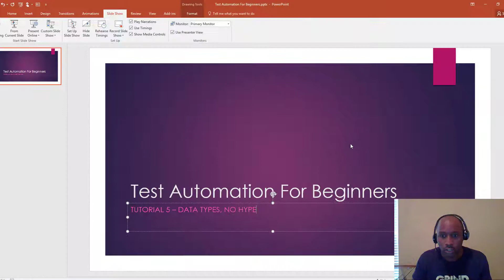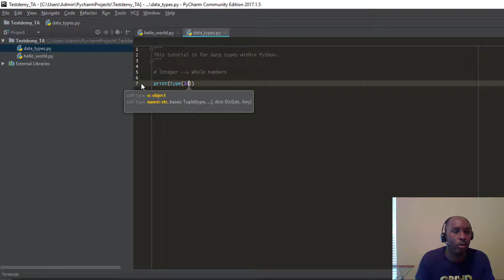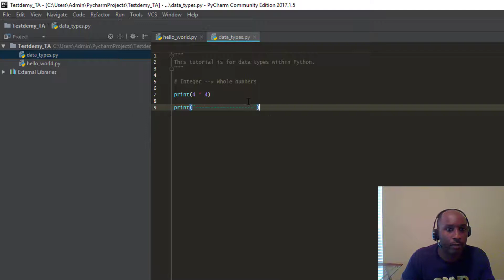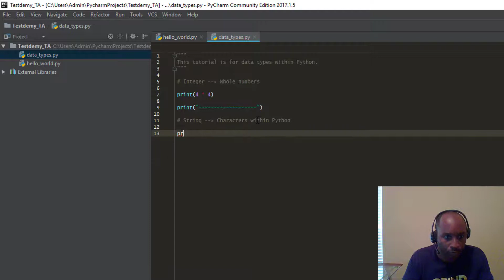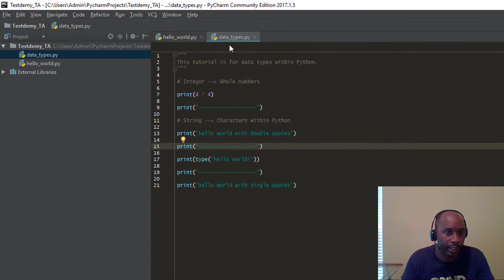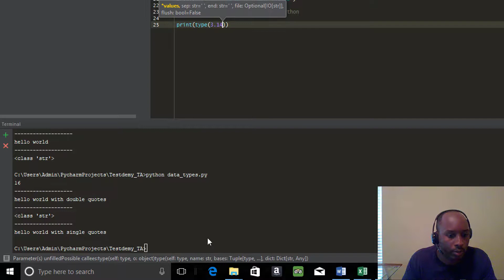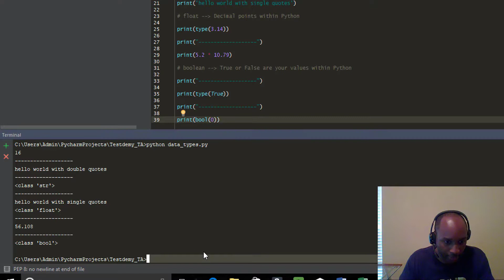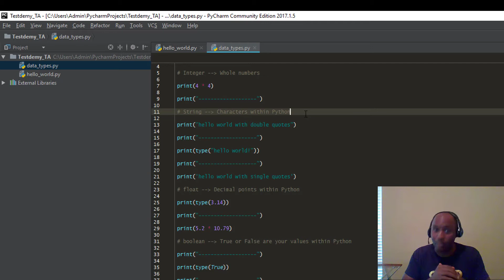Learn Selenium Python For Absolute Beginners Tutorial 5: (Data Types, NO HYPE)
In part five, Tim goes over the various data types within Pyhton. There's nothing more important for a test automation engineer than knowing the various data types and PRACTICING! PRACTICING! & MORE PRACTICE.

Remember to type along as you watch the video.